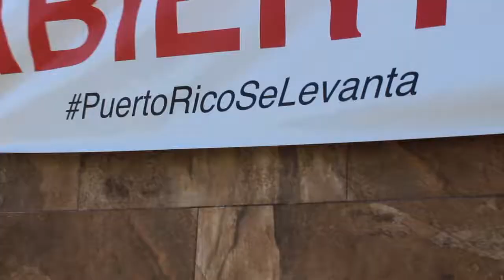Puerto Rico Package GMTS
It's been more than 3 months since Hurricane Maria hit Puerto Rico. So what's going on now? WCPO Reporter Paola Suro takes a look at the devastation first-hand.